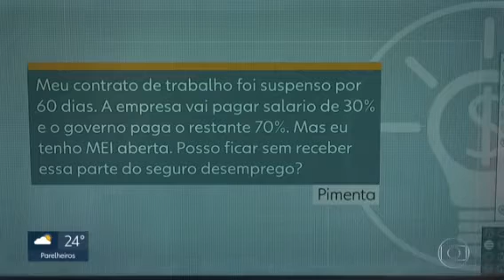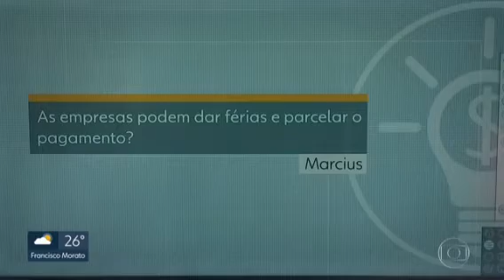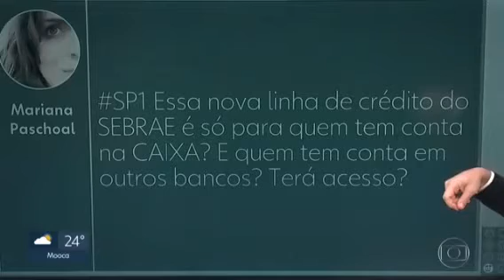Sptv com Cesar tralli e marina Proença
Dicas de empreendimentos